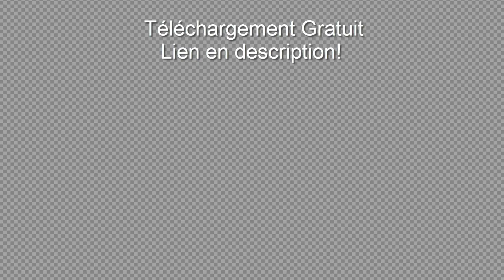Bouton s'abonner youtube green screen, transparent telecharger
Téléchargements illimités de 54 millions d'actifs créatifs.

Vous pouvez utiliser des animations et des boutons pour tout montage vidéo que vous souhaitez. Vous n'êtes pas autorisé à télécharger sur YouTube sur un fond vert.

❤ Faites moi des dons:
❤ Merci !